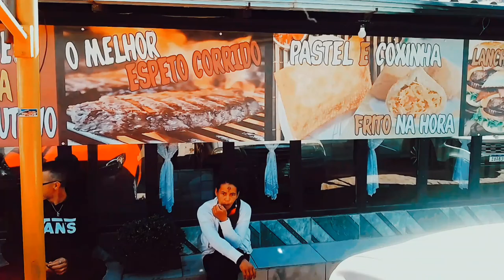Viagem a Santa Maria RS